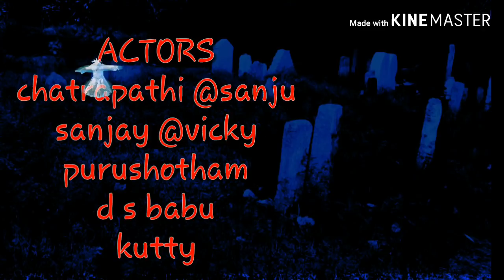Smashanam short film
Smashanam telugu short film#kanachana3#స్మశానం horrorshort film#horror#thrinesh#chatrapathi#cham#rupesh#kiran kalyan#smashanampart1